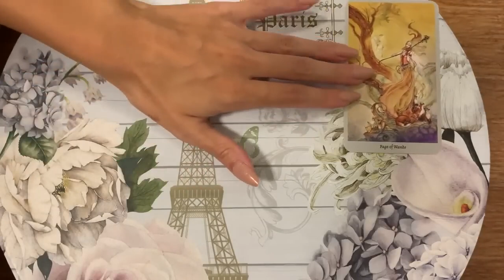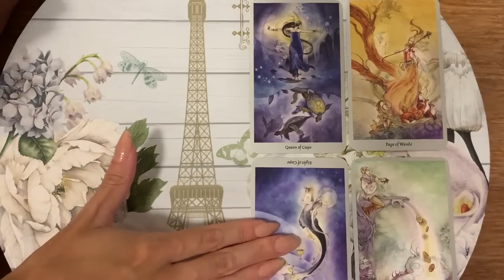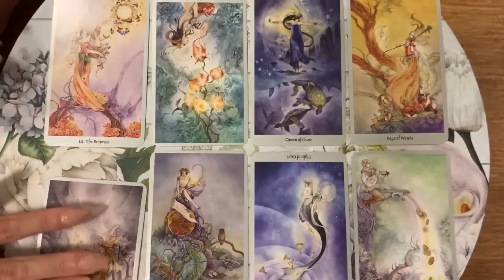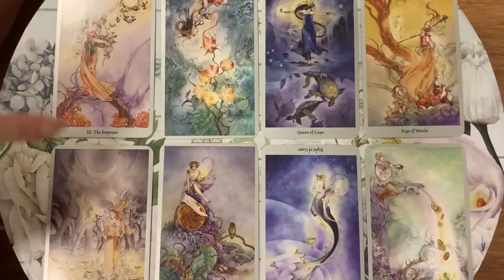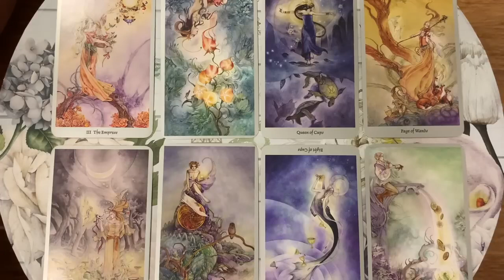SAGITTARIUS 💣THE ONE WHO LEFT, AN UNEXPECTED UPDATE! 💣 5 AUGUST 2023 DAILY TAROT